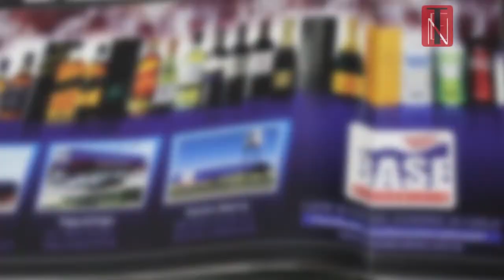Tendências e Negócios - 02/02/2014 - Sergio Luz - Base Atacadista -- Gente que Faz - 112